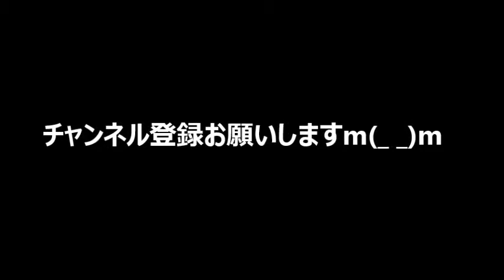可愛い！？絶滅したはずが再発見された希少昆虫「ロードハウナナフシ」の華麗なる孵化映像